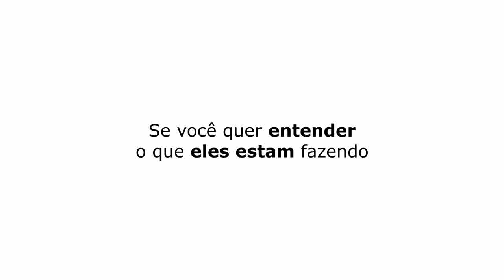QUEBREI O DENTE DO CARA AO VIVO! | SÉRGIO MALLANDRO - TICARACATICAST